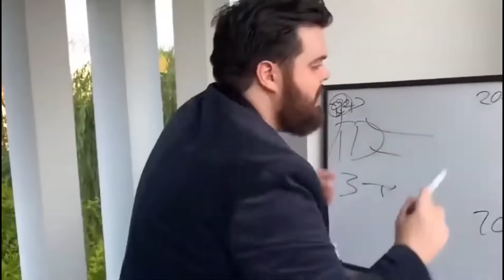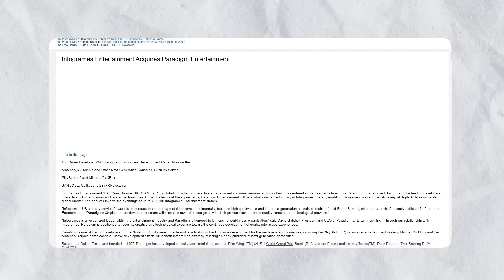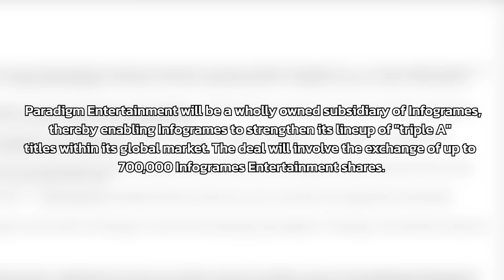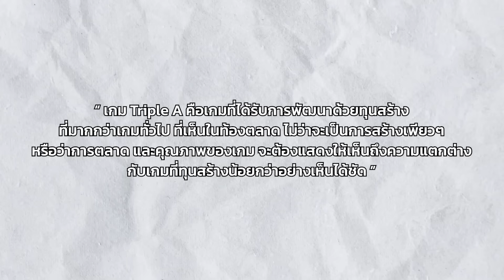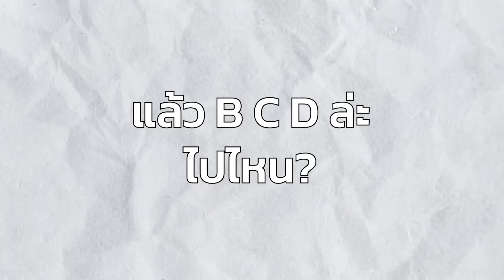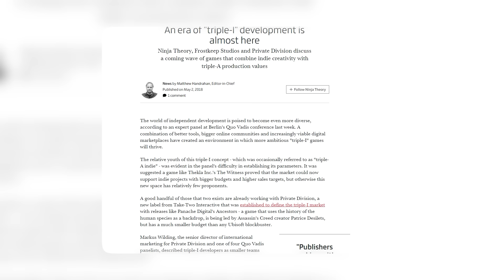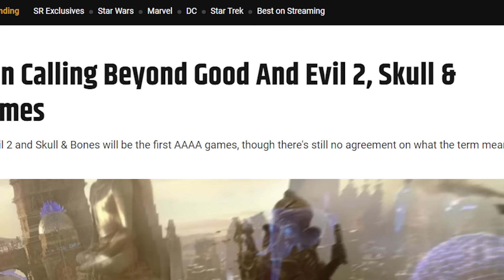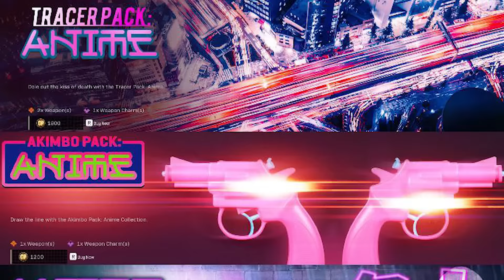เกม AAA คืออะไรกันแน่!? | Gamer Inside Special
ทุกคนเคยได้ยินไม่สิ ผมว่าชาวเกมเมอร์คงคุ้นเคยกับคำว่า Triple A กันอย่างดีอยู่แล้ว ที่มันไม่ใช่ถ่านนะครับ Triple A Game หรือที่ในภาษาพิมพ์จะเป็นตัว A เรียงกันสามตัว หรือมีใครเรียกมันมา เอเอเอ ไหมครับ ถ้าตามที่หลายๆคนเข้าใจคงจะประมาณว่ามันคือเกมฟอร์มยักษ์พัฒนาโดยทีมงานใหญ่ๆหรือบริษัทเกมดัง มีฉาก cutscene หรืออะไรในเกมให้ทำมากมายและราคาหลักเกือบ 2000 บาทตอนวางขายใช่ไหมครับ อันที่จริงมันก็ถูกอย่างที่ทุกคนคิดนั่นแหละครับแต่ผมเห็นหัวข้อนี้น่าสนใจจึงเลยอยากนำมาขยายความ ว่าจริงๆแล้วมันมาจากไหนและใช้ยังไงกันแน่ แล้ว Indie Game หล่ะต่างกันยังไง แล้วทำไมมันต้อง A สามตัว เรียก A เฉยๆไม่ได้หรอ แล้ว B C D หายไปไหน วันนี้ไปไขคำตอบกันครับ
Source
Ubisoft Insists On Calling Beyond Good And Evil 2, Skull & Bones ‘AAAA’ Games